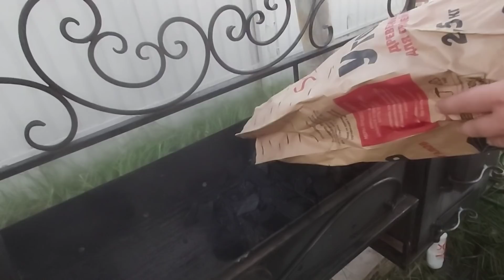Рыба на углях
Первая рыба в этом году.Это только начало.
Будет много вкуснятины на костре впереди.
Нас пригласили сделать уху народу.
Все остались довольные ухой.
Вся пища приготовленная на природе и на костре очень вкусная.
С уважением.
Для тех кто хочет смотреть фото и видео на моих соц страницах.Добро пожаловать в гости)